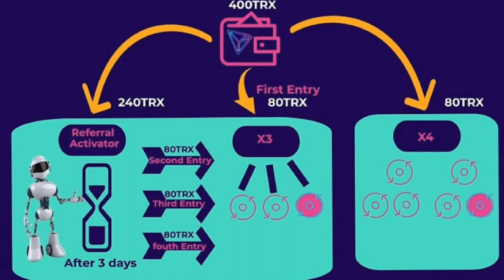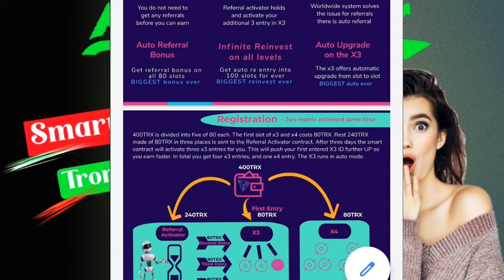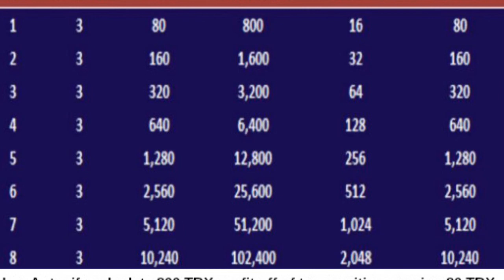Autoxfiy# smart contract/ free referral/global spillover automate|Tamil | income plan|அதிக வருமானம்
இந்தவீடியோவில் குறைவான முதலீட்டில் வருமானம் எடுப்பதை கூறியிருக்கின்றோம் வருப்பம் உள்ளவர்கள் பயன்பெருங்கள்.